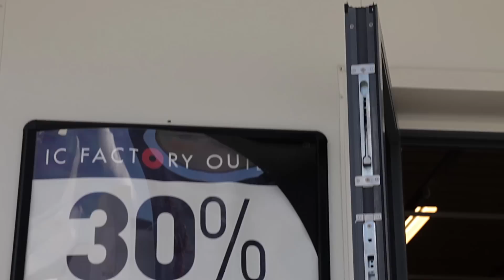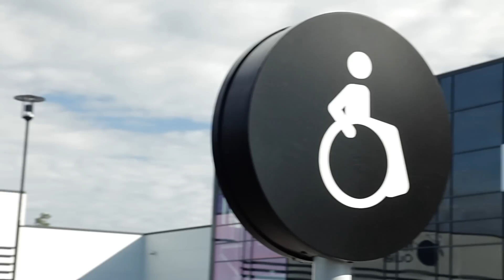Norwegian Outlet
Kathrine Sørland viser deg Norwegian Outlet, Norges eneste merkevareby.

Norwegian Outlet er drømmedestinasjonen for smarte shoppere. Hos oss kan du finne de beste kuppene innen mote for kvinner, menn og barn, og tilogmed bøker og kjøkkenutstyr.

I vår trivelige handlegate kan du også spise lunsj og middag hos Tapaz og Dolly Dimple's, eller bare ta en kaffepause etter shoppingen.

Norwegian Outlet finner du ved Vestby Nord, kun 25 minutter fra Oslo sentrum.